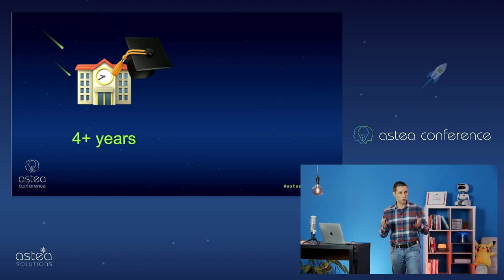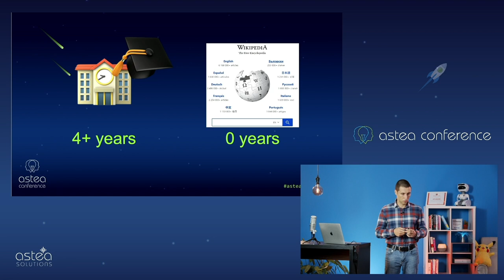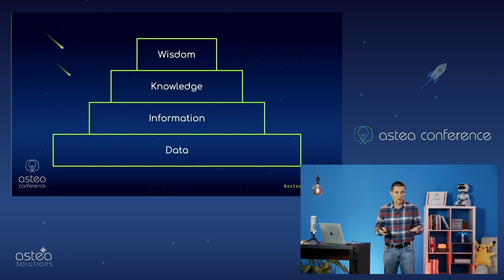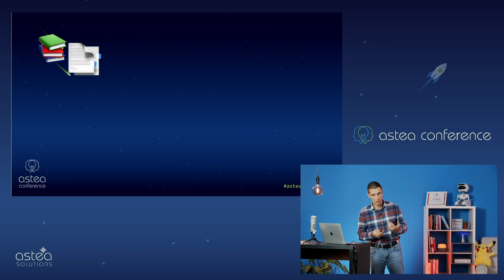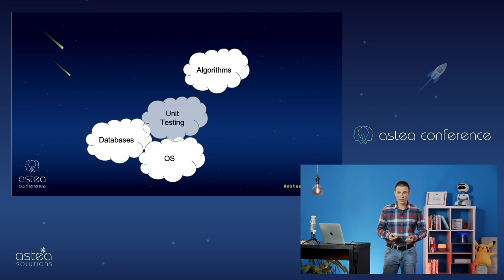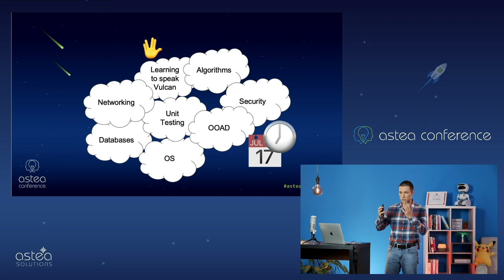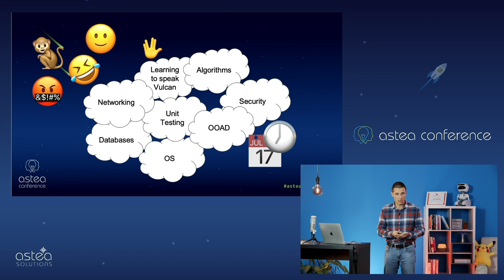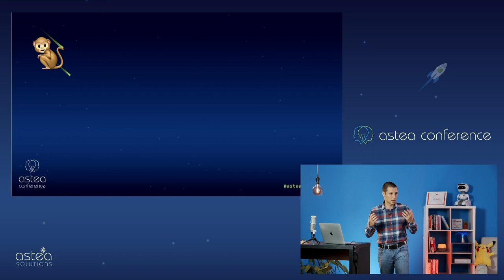Защо всъщност учим? - Атанас Семерджиев @ Astea Conference 2020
Това видео е част от Astea Conference: Technology & Beyond 2020 - технологична конференция, организирана от Astea Solutions.

Защо всъщност учим?

Живеем във време, в което достъпът до факти и информация става все по-лесен и бърз. Понякога в хората започва да се прокрадва усещането, че времето прекарано в учене е "загубено", защото всичко, което някога ще им потрябва, е на разстояние от само няколко щраквания с мишката и клавиатурата. Така ли е наистина обаче? Или пък нещата са по-сложни и всъщност от хората се изисква да вложат много повече време в своята подготовка, за да могат да оперират ефективно и ефикасно в новия свят?

Атанас се запалва по програмирането още като ученик. Това се случва във времето на програмисткия постимпресионизъм, когато, водени от думите на великия ван Гог ("няма синьо без жълто"), програмистите пишели програмите си в незабравимия интерфейс на продуктите на Borland. Започва да преподава още докато е студент във ФМИ на СУ "Св. Климент Охридски". Оттогава досега той продължава да го прави с променлив успех, но пък с голямо желание. С това е свързана и темата му на нашата конференция.